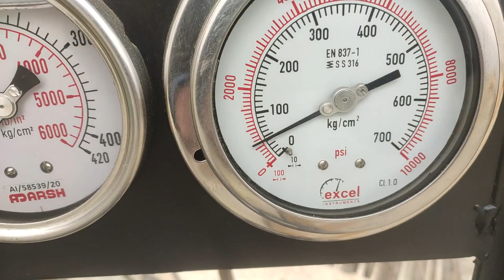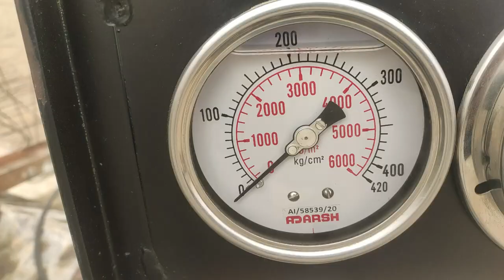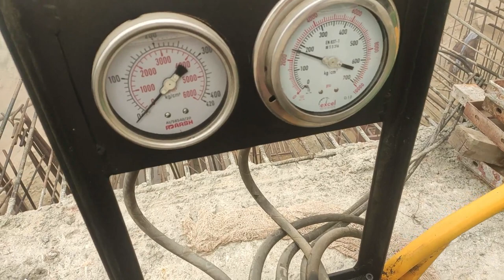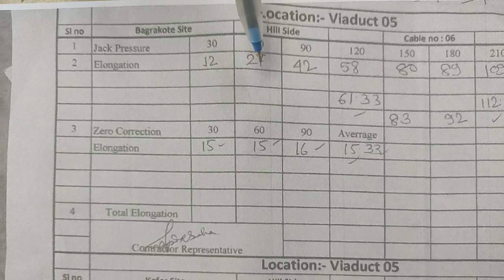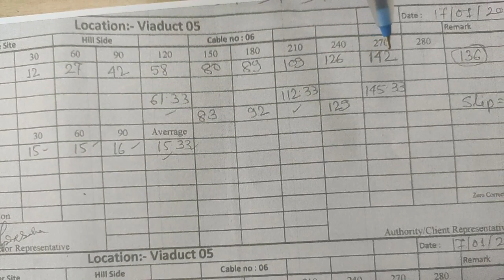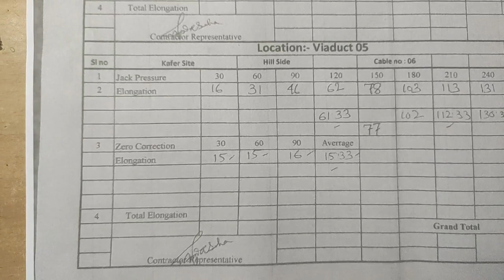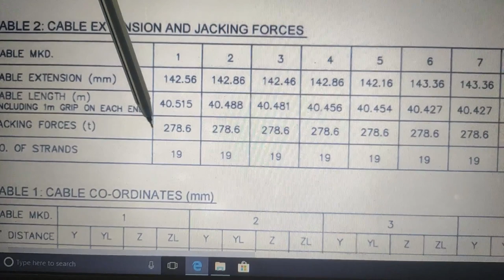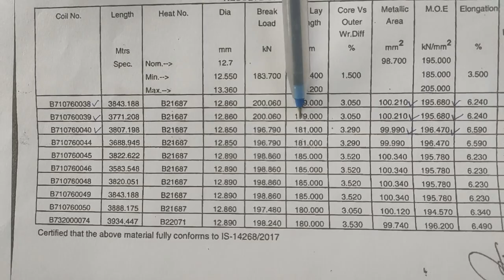How To Do Post Tensioning Of PSC Box Girder?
In this video we explain about how To do post tensioning of PSC Box Girder Span=40M